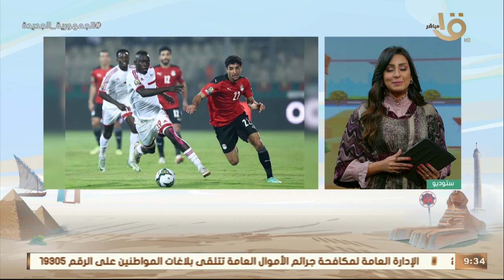الناقد أيمن بدرة: أداء منتخب مصر أمام السودان مقبول ولا يرقى لأماني الجماهير ولكن الغرض تحقق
صباح الخير يا مصر | الناقد الرياضي أيمن بدرة: أداء منتخب مصر أمام السودان مقبول ولا يرقى لأماني الجماهير ولكن الغرض تحقق